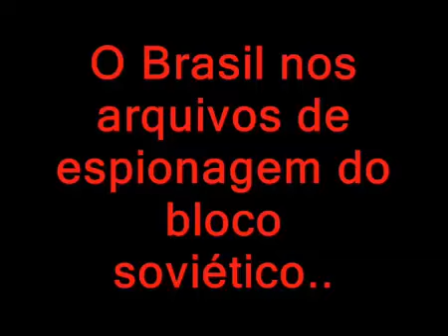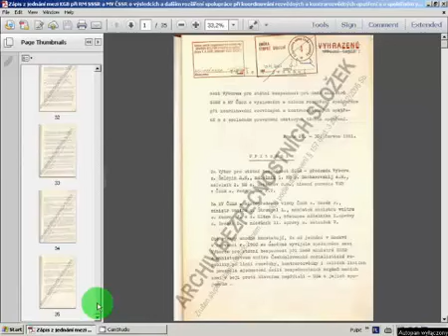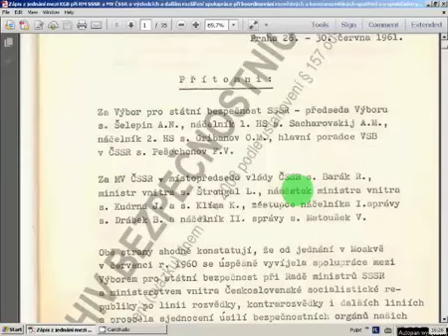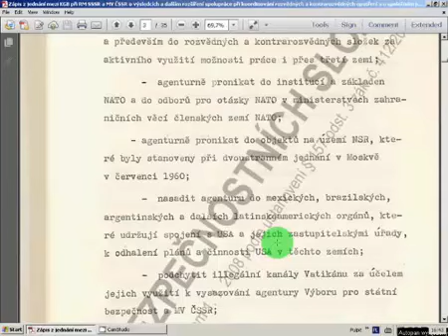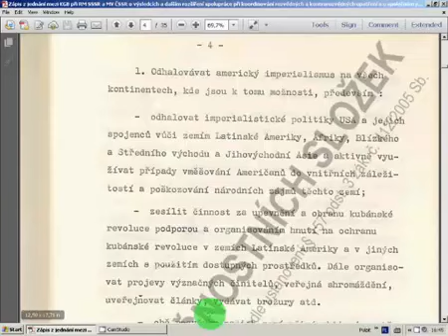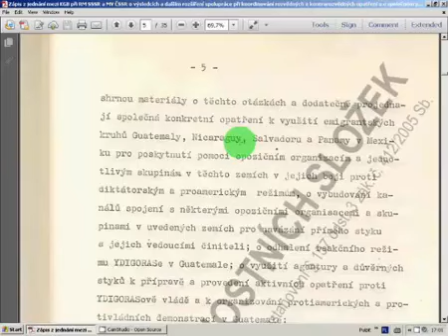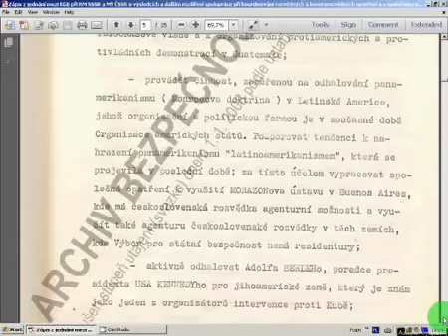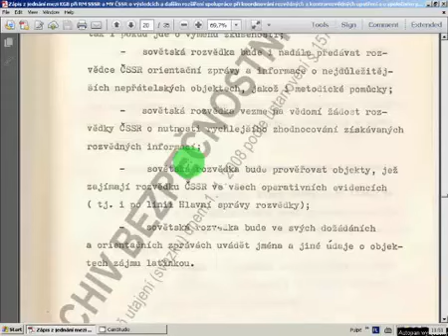Agentes da KGB no Brasil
O historiador Mauro Abranches, residindo na Polônia, teve acesso a grande acervo histórico na Checoslováquia sobre o Brasil. Ele é fluente nas línguas da região e conversou com outros historiadores.
No vídeo são exibidos os documentos aos quais o professor teve acesso.